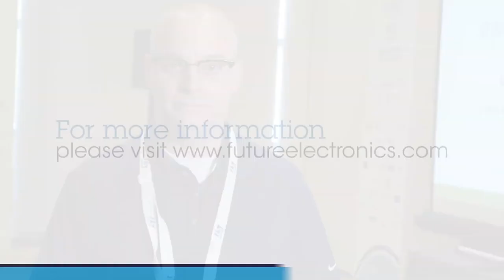Developers Conference 2019: Future Electronics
Future Electronics is a global leader in components distribution, with an impressive reputation for developing efficient, and comprehensive global supply chain solutions.  Future Electronics offers the highest level of service, the most advanced engineering capabilities and technical solutions through all stages of the design-production cycle, and the world’s largest available-to-sell inventory.